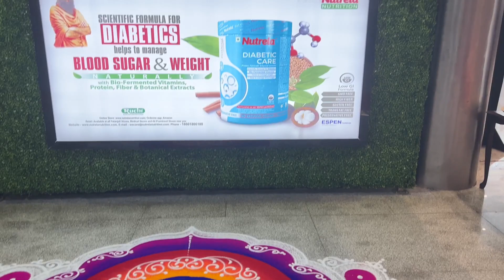Best & New Experience IndiGo Flight ✈️😍|| A glance on pahad